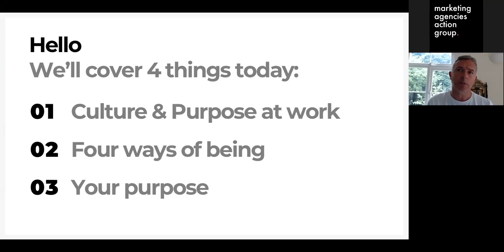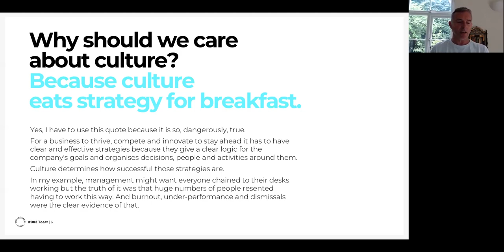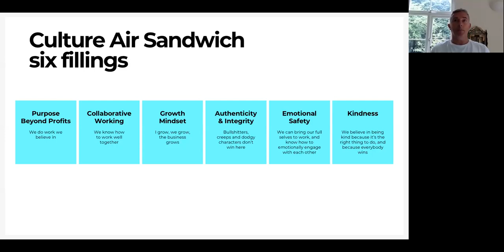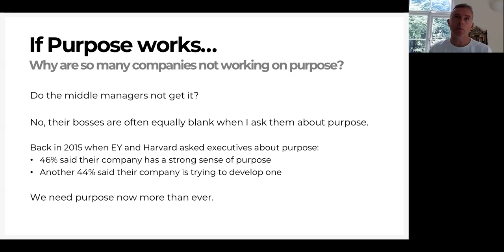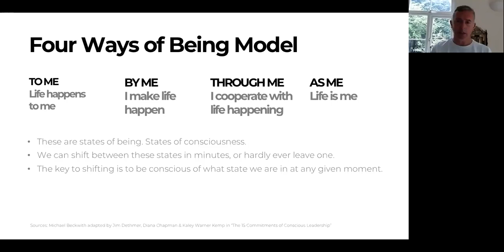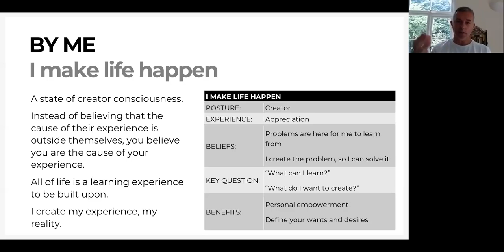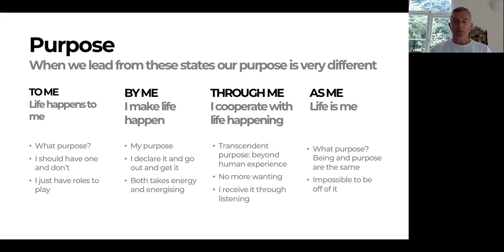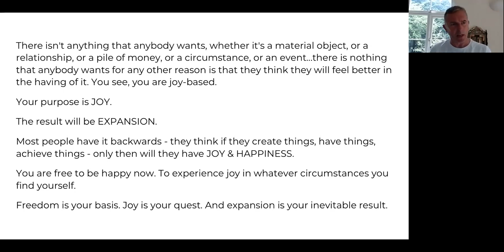Independents FC. presents...Purpose Beyond Profit with Magnus Wood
We do work we believe in..

Shaping your company's purpose

How your day-to-day work contributes?

Integrating your purpose and values

BIO

Magnus Wood has been at the forefront of creating great places to work for over 20 years, advising companies including Coca-Cola, Microsoft, IBM, O2 and Unilever. He has held senior roles at global agency networks Omnicom and WPP, as well as starting two of his own agencies. He has been an agency Chief Strategy Officer and Managing Director.

 Magnus is passionate about helping businesses create cultures and ways of working where everyone is fully engaged, thriving and delivering exceptional results - together we call it Conscious Work.

Magnus is also a TEDx host, keynote speaker, personal development writer, cook, and lives on a boat.